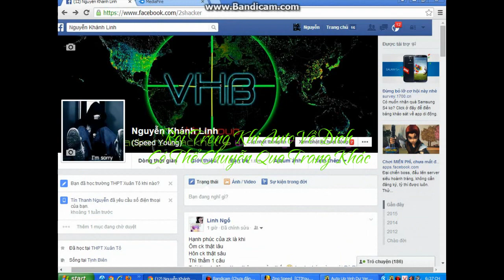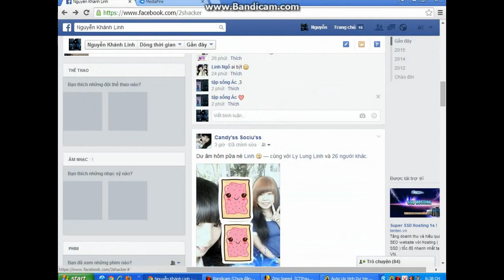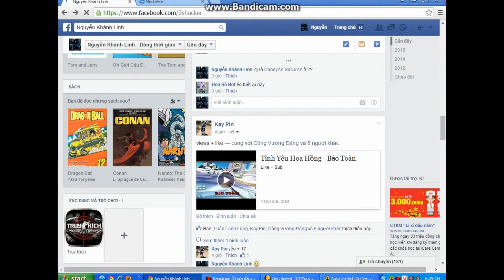[Hướng Dẫn] Auto Up Vinh Dự Tự Về Đích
Giá Cả Tính Sau...